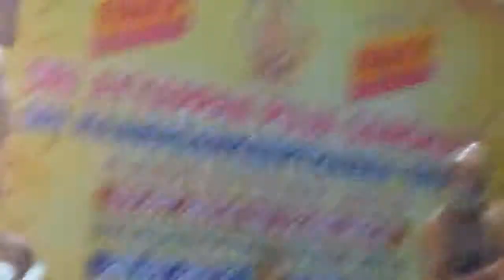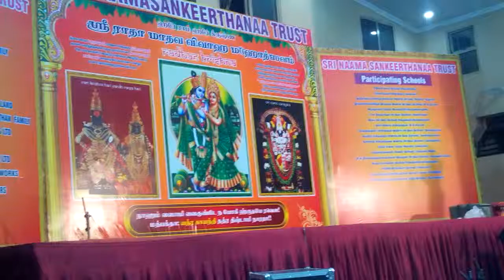Divyanamam by Chennai Sri A.V. Srikanth Bhagavathar 24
Coimbatore Bhajanotsavam-2014 Bhajan held on 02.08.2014